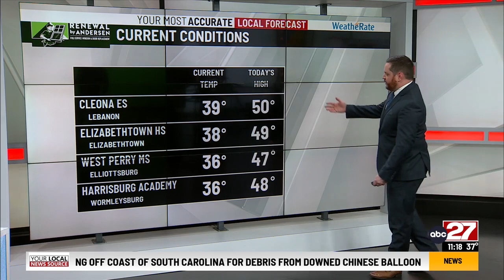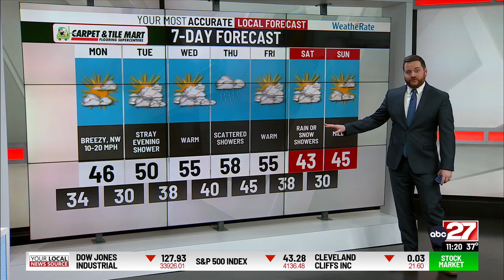Dan's Sunday Night Forecast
Mild through tonight with just a few areas of light rain...